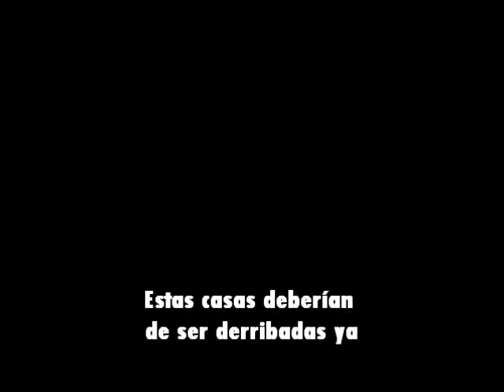Estas casas deberían ser derribadas ya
Maribel continúa indignada con el tema de las casas de la Fray Paulino Álvarez. Nuestra lectora opina que "deberían de ser derribadas ya, sobre todo después de los incendios que sufrieron hace unos meses". Maribel afirma que "no entiendo cómo pueden dejar eso así, al pie de la carretera, para que cualquier día se derrumbe algo y cause una desgracia".